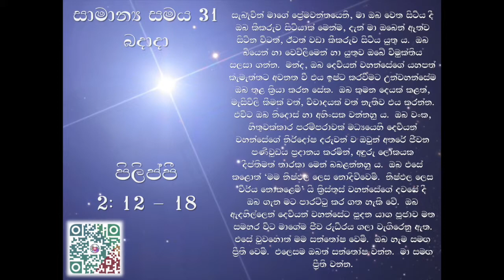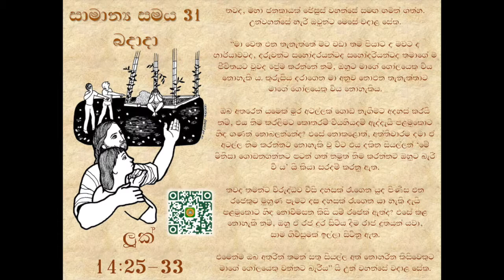05 NOV 2014 - SINHALA